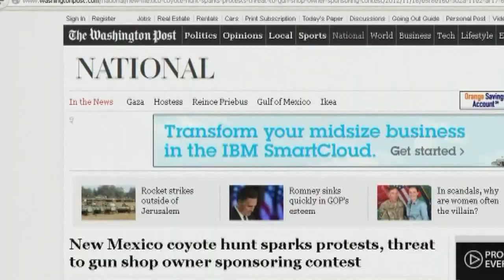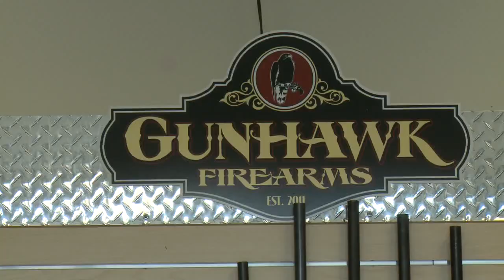Gun shop plans prairie dog hunt contest